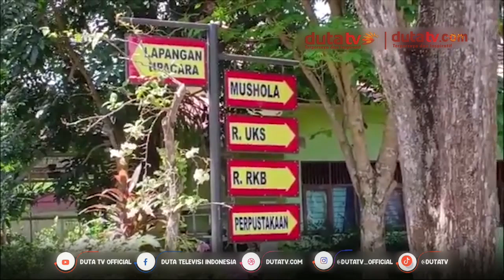Jabatan Kadisdik Masih Kosong, Komisi Iv Pemko Harus Cari Orang Berpengalaman | Berita Terkini